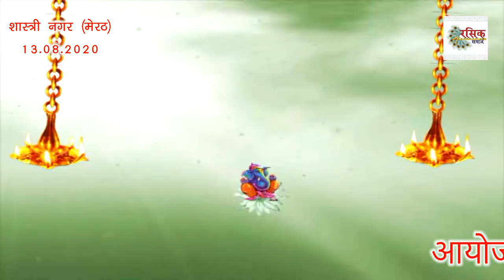श्री_गणेश_वंदना Ganesh_Vandana Latest_bhajan ब्रज_रसिक_मनीष_कपिल_बावरे